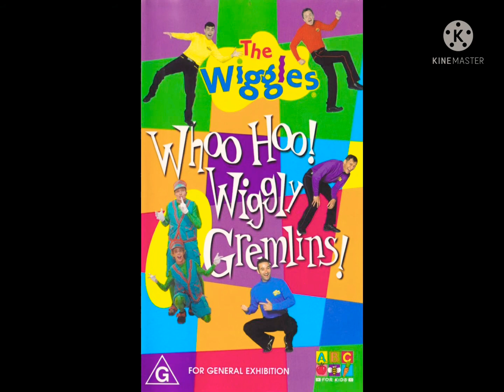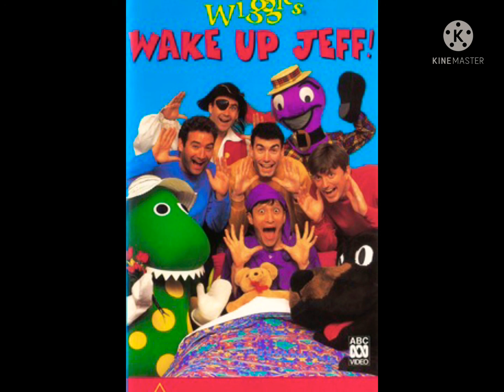THE WIGGIES GOODBYE DANCE LNSTRUMENTAL